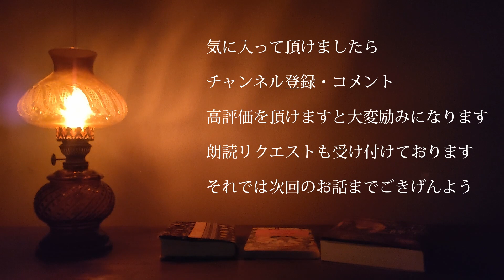【朗読】嗣人 「元旦祝神」神様シリーズ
夜行堂奇譚でお馴染みの嗣人さま(@yakoudoukitann)から、拝読をお許し頂きましたので僭越ながら拝読させて頂きます。

夜行堂奇譚、ファンが待ち望んだ書籍化です！
嗣人さま、本当におめでとうございます。

アマゾンにて発売中ですので、みなさま是非とも手に取ってみてくださいませ。

購入ページ：

夜行堂奇譚

夜行堂奇譚 弐